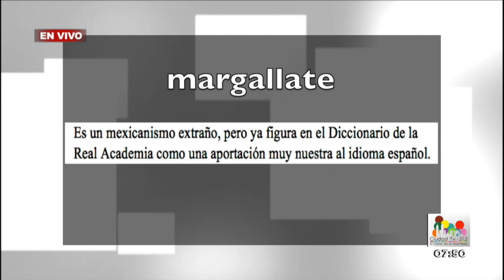El margallate del debate / Ricardo Rocha - En Mi Opinión 23 de mayo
Es un mexicanismo extraño, pero ya figura en el Diccionario de la Real Academia como una aportación muy nuestra al idioma español...